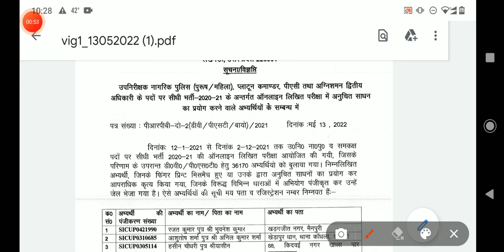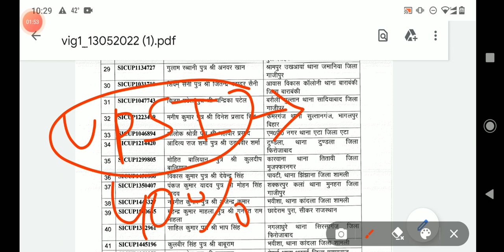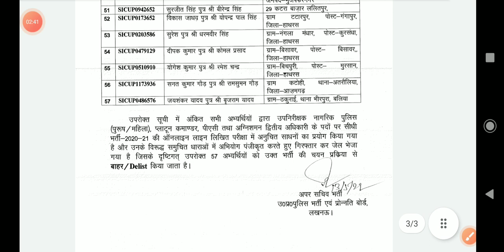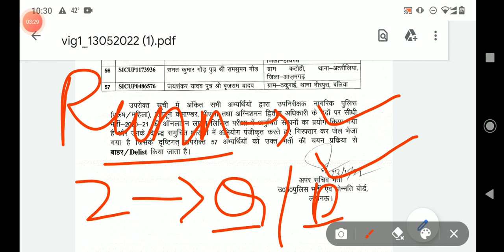UPSI LETEST UPDATE | RUNNING QUALIFY CANDIDATE LIST| 2nd PHASE RUNNING ADMIT CARD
Upsi latest news, Upsi scam candidate list, 1st phase running qualify candidate list, 2nd phase running admit card, upsi scam, scam ka final merit me asar, upsi 2nd list aayegi kya, upsi scam candidate list, upsi latest news,
Upsi latest update,2nd phase pet admit card kab,kya bharti rad hogi,kya upsi re exam hoga,upsi me hue badi dhadhli,upsi frod,upsi me hua bade pemane par frod,upsi,upsi latest frod news,candidate h presan,Upsi 1st phase running update,2nd phase running admit card kab,upsi